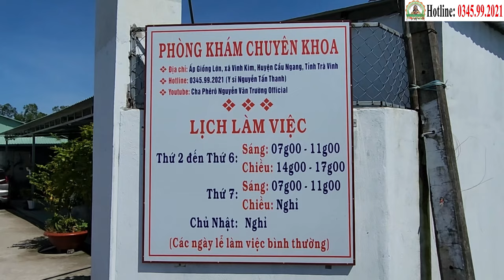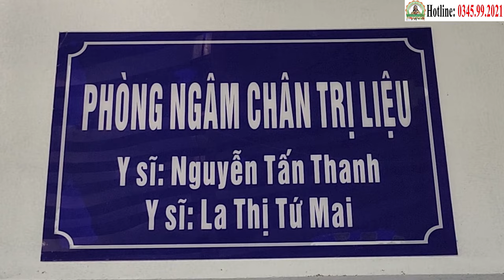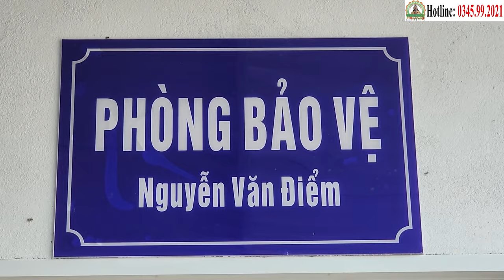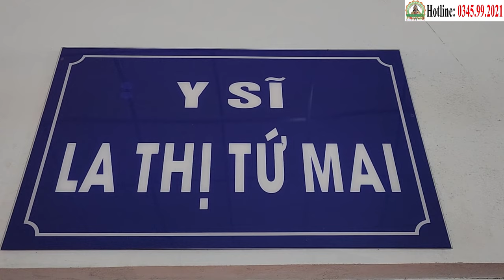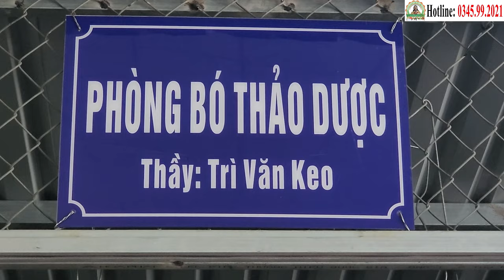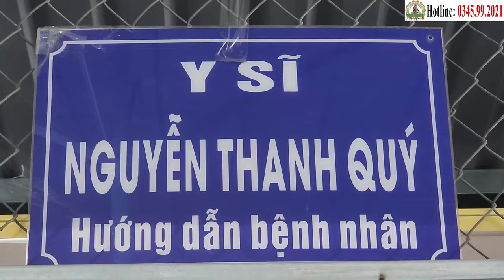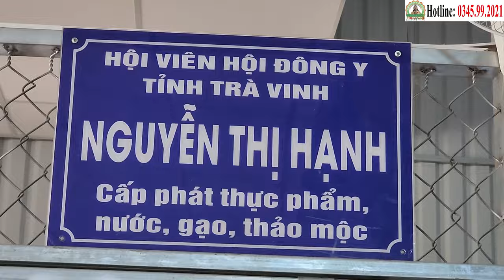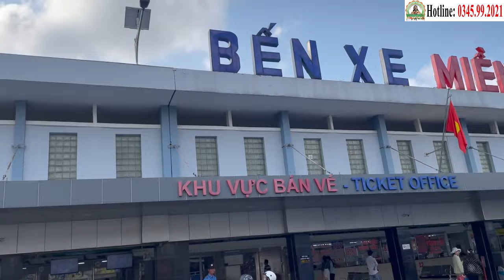Xuất Viện 2/11: Bà Nguyển Thị Bển (62 tuổi) Chiến Thắng Ung Thư Tuyến Giáp Sau Hơn 3 Tháng (22/10)